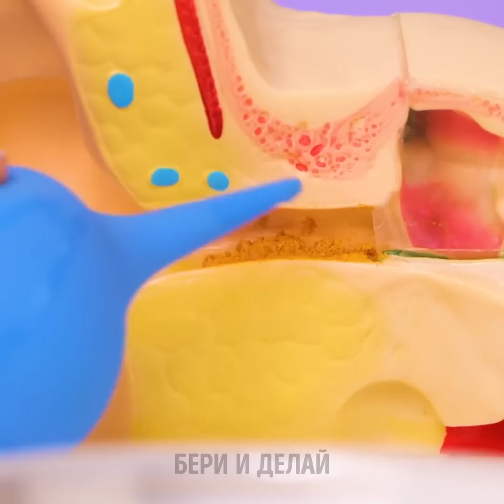УДИВИТЕЛЬНЫЕ ЛАЙФХАКИ С АЛОЭ ВЕРА, ЧТОБЫ ВЫГЛЯДЕТЬ БЕЗУПРЕЧНО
В нашем сегодняшнем видео мы с удовольствием покажем вам, как можно легко и быстро создавать свои собственные косметические средства из свежих ингредиентов, чтобы больше не тратить на них много денег! Ваша кожа всегда будет красивой, и каждый день вы будете себя чувствовать, как в настоящем спа-салоне или роскошном отеле. Так что берите все, что вам нужно, и давайте скорее начнем с этих удивительных советов по красоте.

Тайм-коды:
00:00 – Массаж ног
01:32 – Отшелушивающее мыло
03:24 – Маска для лица
05:45 – Блестящий бальзам для губ